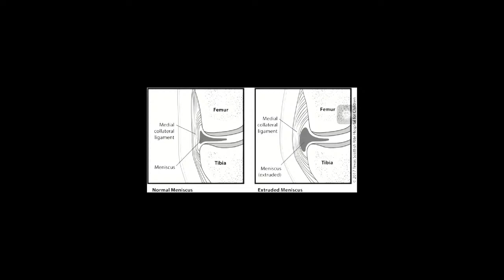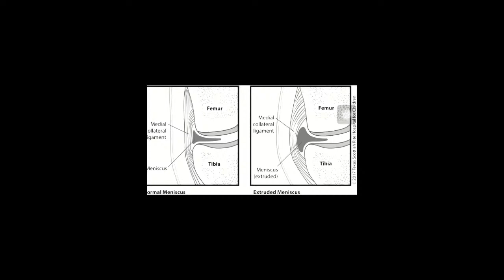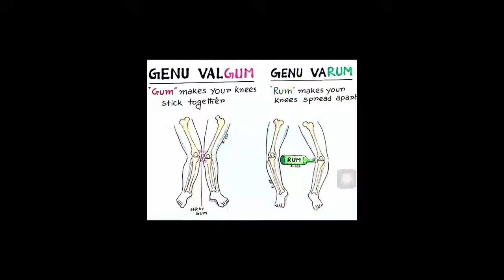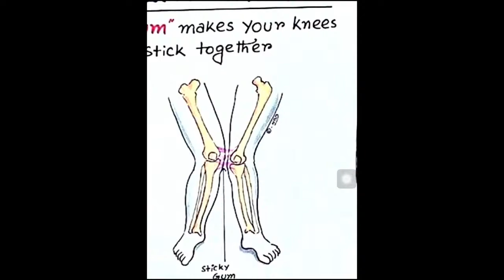Pastor in Health - Nyeri Lutut/Osteoarthritis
Konsultasi Kesehatan Gratis: 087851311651 (Dr. Andrew Gunawan)
atau DM Instagram: @andrewjedediah95
‘Kenapa dengkul tante sering sakit?’
‘Sudah tua kok skarang susah naik tangga ya?’
Punya pertanyaan seperti itu?
Atau sering denger mama/oma ngomong seperti itu?
Yukk simak bersama saya di acara
Tetap ada doa dan firman
God bless you!